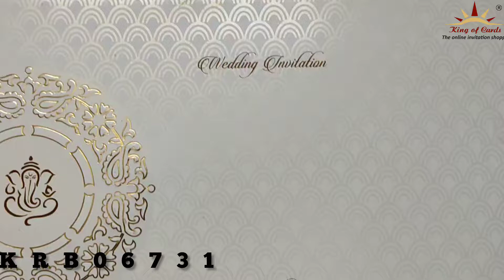Invitation Card - KRB06731